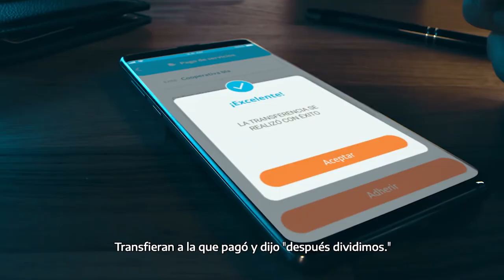Comercial BNA+ todo el banco en tu celular / Banco Nación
Octubre2021
🎬Comercial BNA+ Banco Nación 🏦@banconacion

Casting @vicraposocast
Productora @3bientv

🚨Guardi@s
Tea Alberti @teuss
Daniel Hernández @danielhernandezactor
Julieta Carrera @julieta.carrera